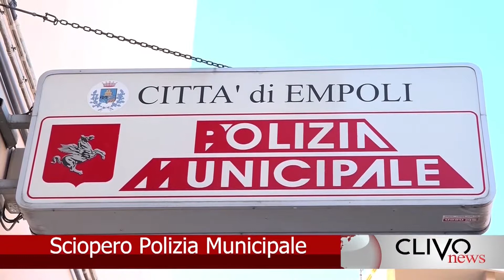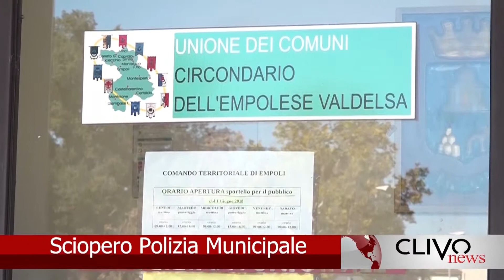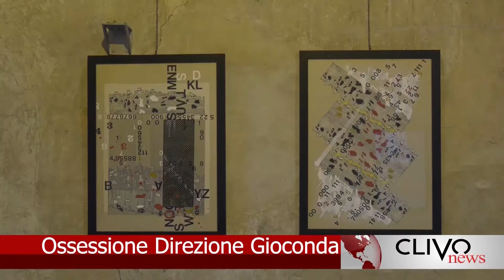Clivo News - 10/05/2019